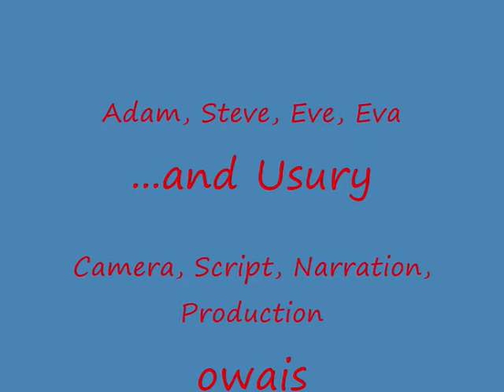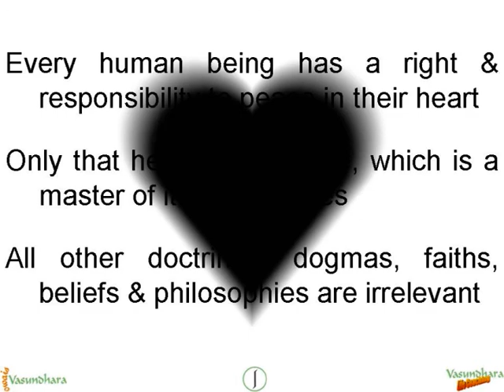Adam, Steve, Eve, Eva & Usury - DD_111023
Dear_Diary _20111023 - Adam, Steve, Eve, Eva & Usury

This is my Diary for 23rd Oct 2011.

Our modern monetary system has a currency supply that is based on debt and interest.  In my previous diary entry, I discussed, in brief, what I think of our debt based currency, and gave links for further, detailed viewing.  Today, I discuss the interest bit.

Most religions condemn the practice of taking Interest on money lent, or Usury.  Thus, for many people the taking of Interest is a sin.  Some tend to define Usury as a very high rate of interest.  Others believe that any rate of Interest is usurious.  In this little talk, I talk about my take on the taking of Interest.

In my view, interest probably does have a valid function -- in a world of increasing population, it increases the money supply making it easier to keep the wheels of commerce spinning.

Further, from the stand-point of the lender as well as the borrower, interest is necessary.  If the lender were to take a risk (of the borrower dying or disappearing or not repaying the loan for any other reason), and to forego an opportunity to enjoy or invest that money, plus incur the operational expenses of managing the loan, why would he give a loan at all?  And, if the lender does not lend, the borrower does not get to borrow.

Of course, for those who believe in the dictum- Neither a borrower nor a lender be*- this is perfectly fine.  However, what of those who must borrow for reasons that may be valid even from a neutral stand-point?  Neither every society, nor every individual, even in the most generous of societies, can get all the necessary funds without borrowing.  Thus interest, in the absence of any other valid and workable solution, is the only real option.  (Neither Islamic Banking, nor other interest-free financial effort has succeeded in building practical systems that are, in truth, completely interest-free.  However, that may be because of the larger global financial system being debt and interest based).

In view of all this, I conclude that interest is NOT a sin in a debt based currency regime, in a world of increasing population.  Whether we SHOULD have a debt-based currency regime, or we SHOULD have increasing population, I, of course, emphatically believe that we should not, indeed MUST NOT have either of those.

Thus, this is all fine and logical in a world of debt-based fiat currency.  Not quite so clear-cut in a world of fixed-supply currency, such as gold coin (presuming that no new gold can be found).  In such a world of fixed money supply, a lender lending at interest can theoretically corner all the money in the system.

For, such a money lender, lending at, say, 7.2% interest, will double his gold coin in 10 years.  Since the coin supply is not inflatable, he will also double his proportion of the total coin every decade.  If he started at a young enough age, with, say 1% of the coin of the relevant economy, bequeathed to him by his rich grand-father; in less than 7 decades, he could, theoretically, end up owning all the money in that economy (presuming that all the money passed through his lending hand at some or the other time, during this short period).

Practically, of course, such a thing could never happen.  Among other reasons, the most important one is that the populace is likely to invent a lower denomination that is not storable by the money-lender.

Thus, perhaps, it IS a sin to lend money at interest in a fixed money supply economy.  However, since we do not like to keep our population (or other desires) in check, population will always likely increase, so long as the necessary resources are available for the exploding population.  What of the money supply then?  A total number of gold coin, sufficient for a population, cannot be sufficient when it has increased ten or hundred fold.

All this has been discussed with my diary today, as also a SUREFIRE solution for keeping human population in check.  This solution will work without the populace actually suffering miserably, which is what will necessarily happen as we are hurtling towards (or perhaps, past) the outer realms of the Earth's Carrying Capacity.

"Neither a borrower nor a lender be,
For loan oft loses both itself and friend,
And borrowing dulls the edge of husbandry."
Polonius counselling his son Laertes, in Hamlet (Shakespeare).
[Husbandry here means domestic thrift; careful management or conservation of resources; economy].